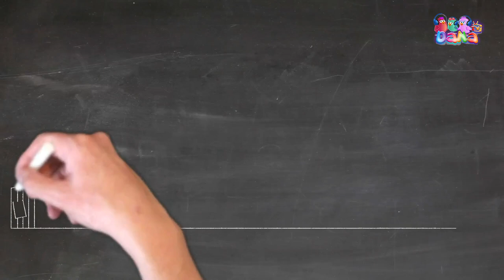رسم مدينة بالطباشير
Dana Tv رسم مدينة بالطباشير